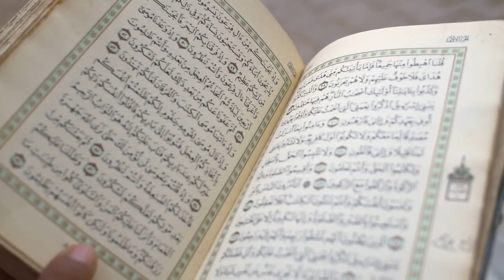Viral Video of Disable Child Quran recitation in beautiful Voice | Bacha ki khubsurat tilawat quran